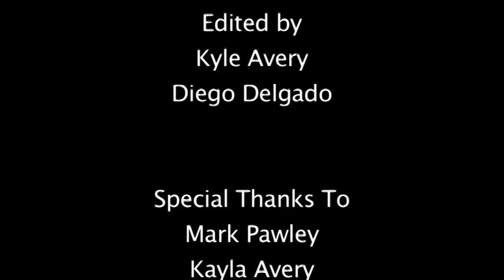IRHS TKD Documentary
Thanks to Kyle Avery for making this wonderful video!